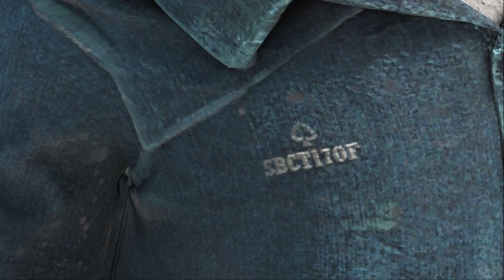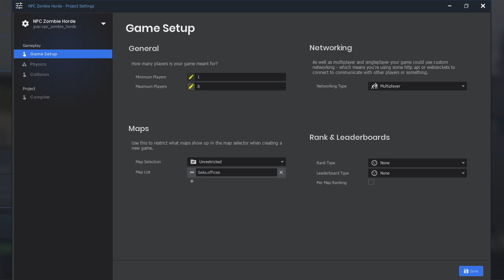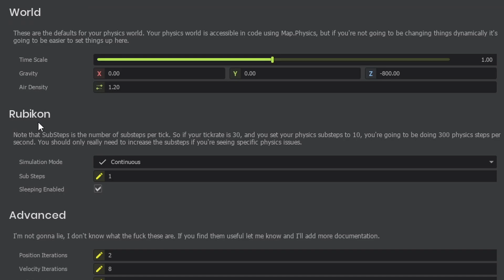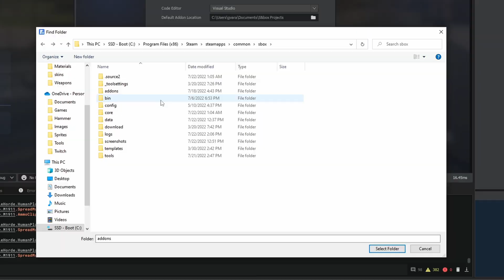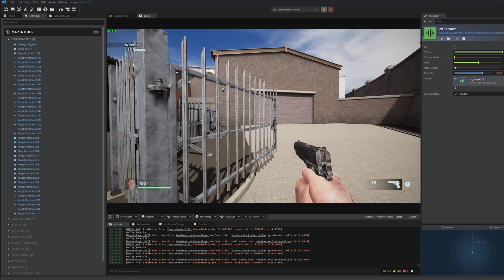Improved Editor, Realistic Sounds, & Cool Thing! - S&box Update 22 July 2022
S&box updates include lots of editor updates, sounds, and cool thing! I also worked on my NPC Zombie Horde game.

0:00 - S&box News
0:11 - New Blue Jumpsuit
0:41 - Sound Updates
1:17 - New Project Settings
2:47 - Editor Preferences
3:40 - Improved Entity List
4:42 - I made New Zombie Skins
5:05 - I made New Weapon Systems
6:04 - I made New UI